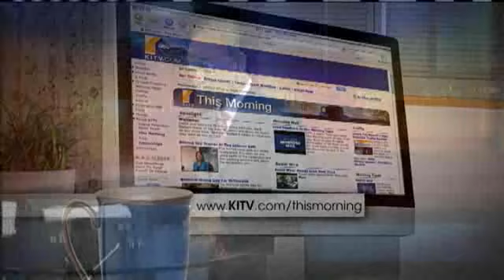Jimmy Au Helps Men Under 5'8" Dress For Success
Jimmy Au has made a name for himself around the world as the premiere designer of clothes for men five-foot-8 and under. Today, he's come home to share the secret of his success. For news you need to know,